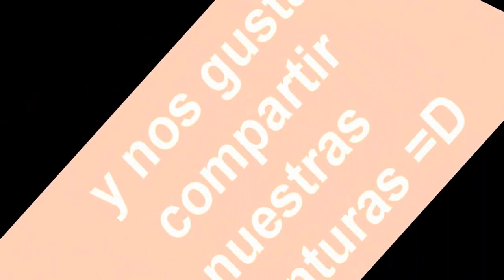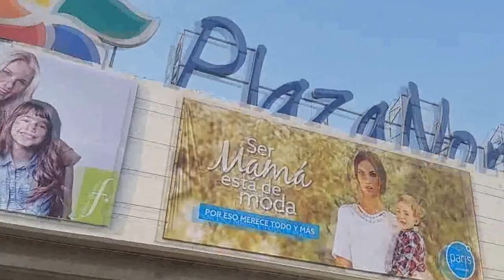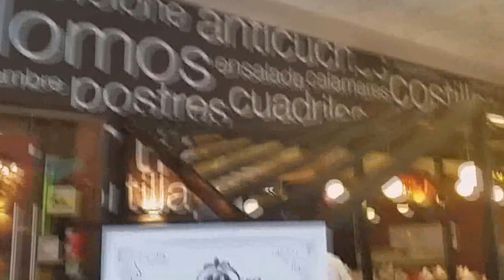COMPARTIR Y BRINDIS CON MIS HERMOS@S | 29.04.15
Holass HERMOSAS!!! Me llamo Alba, soy de Perú y aquí me gusta compartir sobre las cosas que me parecen lindas y divertidas.
Este es un rinconcito, super buena onda donde espero que pasen un buen rato :D

Compartanlo con sus amiguitos!!!